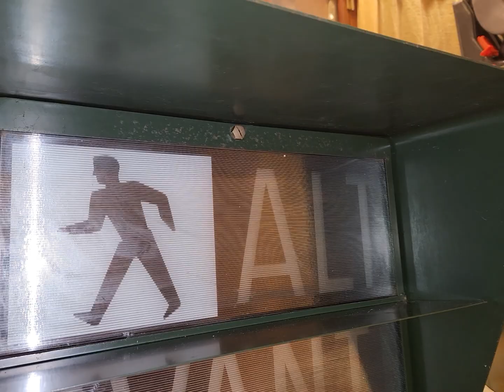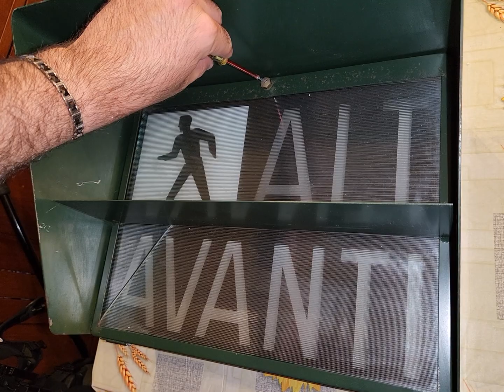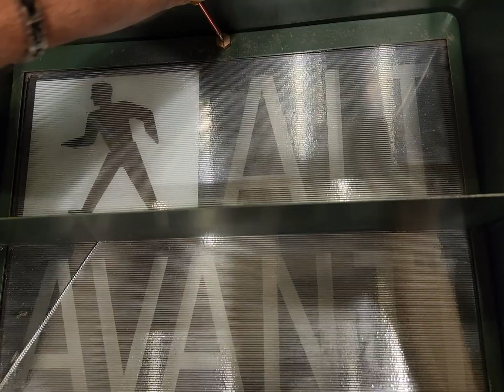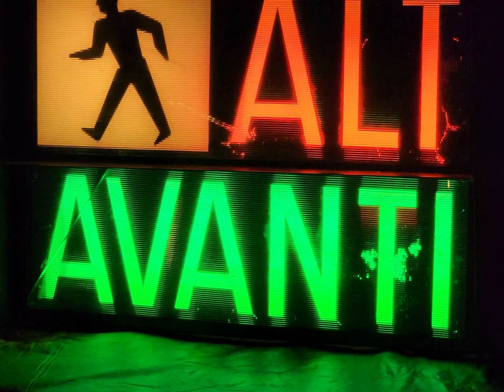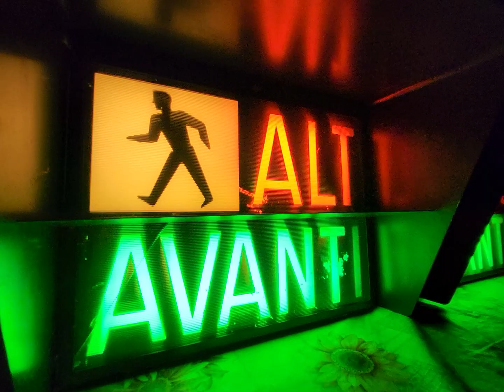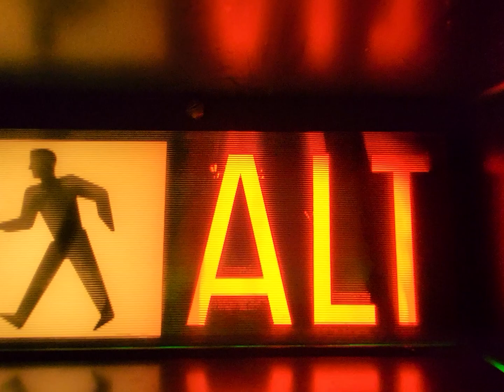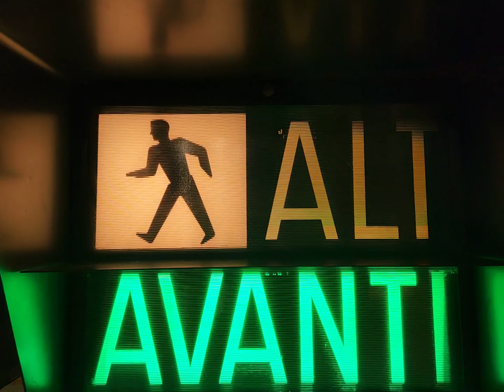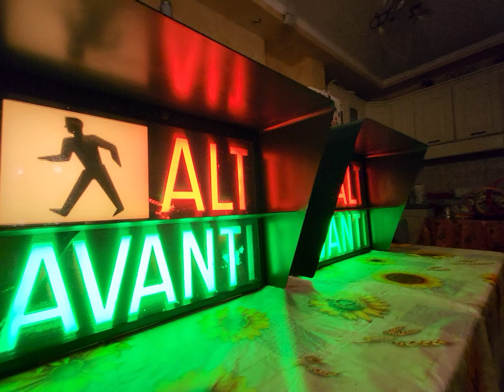Riparazione impianto elettrico reattori lanterne semaforiche dismesse semaforo pedonale ALT AVANTI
In questa clip riparerò l'impianto elettrico e contestuale verifica dei reattori relativo a due lanterne semaforiche dismesse semaforo pedonale ALT AVANTI anni '60 '70 '80, rovinate dal tempo e dell'usura degli agenti atmosferici.

Marca SCAE SEMAFORI